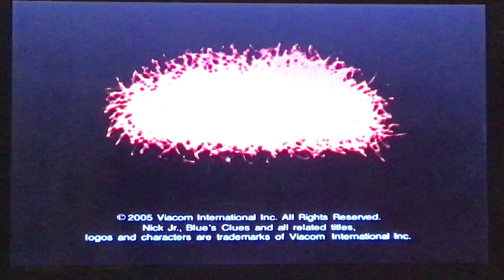Nickelodeon Haypile Logo 1999/2005